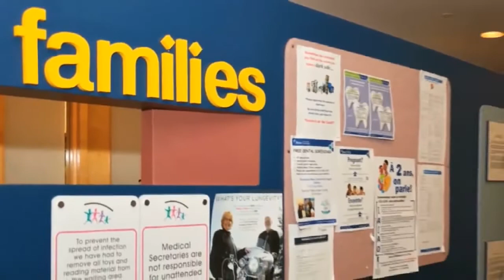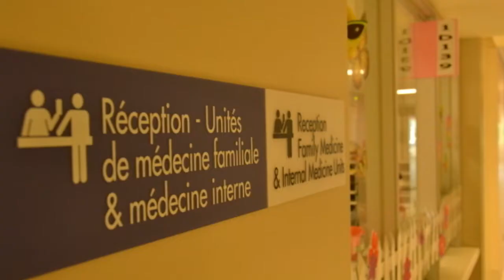Welcome to uOttawa, International Medical Graduates!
Every year, the University of Ottawa Department of Family Medicine welcomes International Medical Graduates to our program. Find out why you belong at uOttawa!

Thanks to Ottawa Tourism for clips of our lovely city.